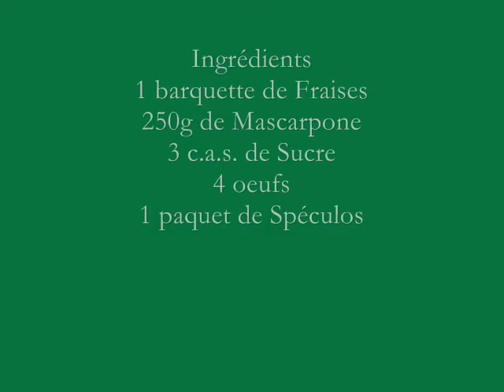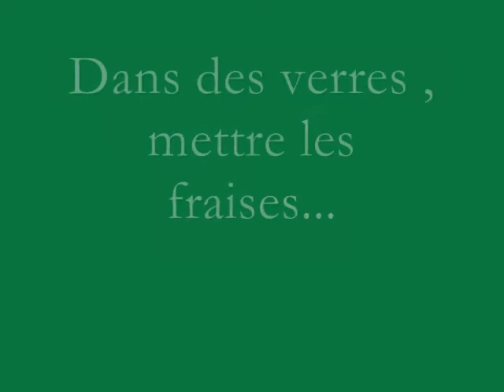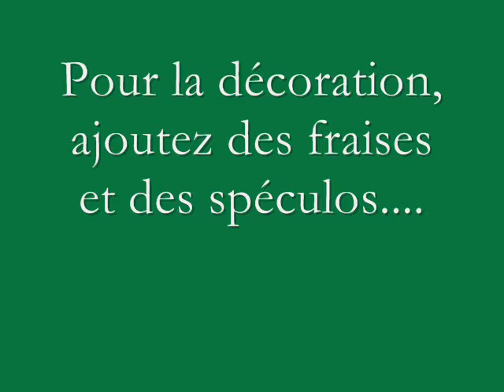RecetteTiramisu à la fraise et au spéculos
Recette